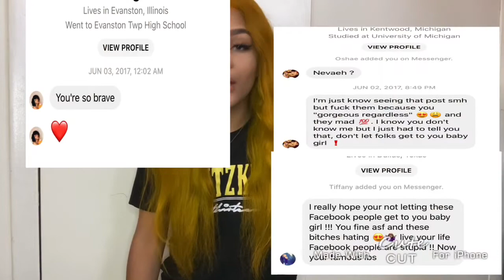Finally Explaining My GEOGRAPHICAL TONGUE